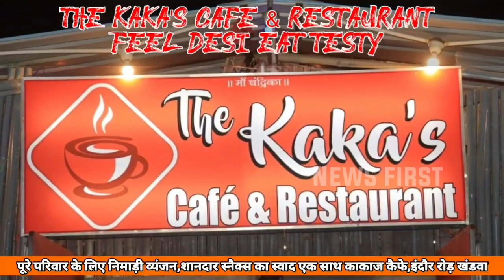Khandwa-गणेश प्रतिमाओं और झांकियों के विसर्जन की पूरी रात रही धूम,दिखे अदभुत नजारे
अनंत चतुर्दशी पर खंडवा में गणपति बप्पा के विसर्जन और झांकियों के चल समारोह की रही धूम,गूंजे गणपति बप्पा मोरिया के नारे।@NewsfirstKnw